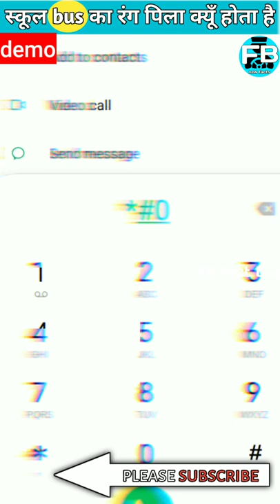school bus 🚌 का कलर पिला ही क्यों होता हे 🤯